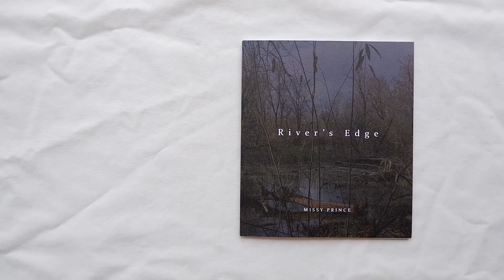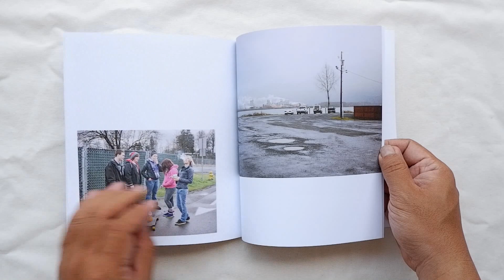River's Edge by Missy Prince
Rivers Edge evokes the darkness and mystery of the Northwestern landscape, revealing a primordial quality that persists in the terrain and the psyches of its inhabitants.

44 pp / 220 x 190mm
Softcover
Fedrigoni & GF Smith papers:
Cover & inside uncoated
Edition of 250
APP028
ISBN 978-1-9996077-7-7